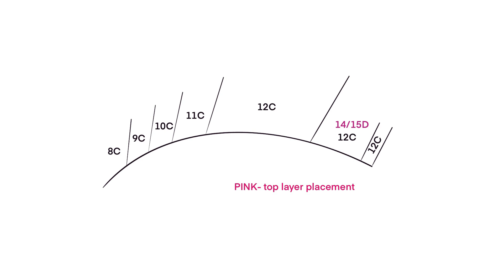LASH WITH ME | Full Mega Volume Cat Eye Lash Extension Service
To see the full tutorial, mapping styling and a walk through of how I execute a set like this, click this

+Lash Extension Tutorial +Eyelash Extensions +Mega Volume Lashes